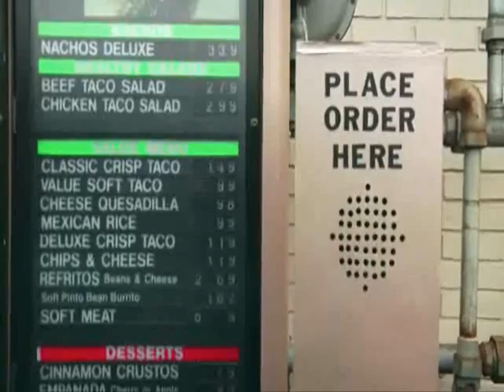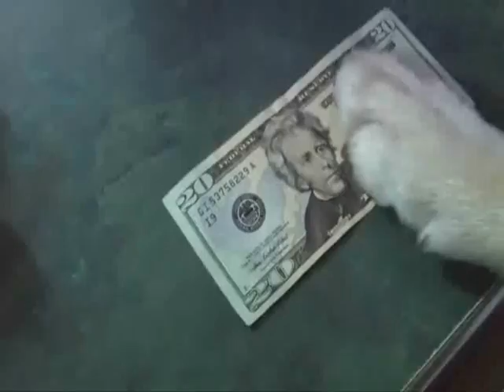Sean Dolan And Robin Out For The Day...